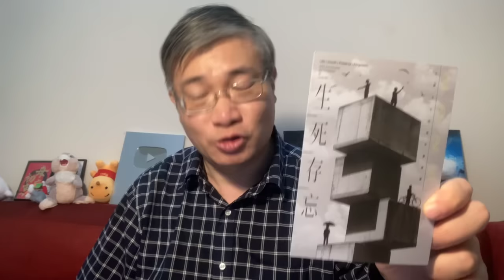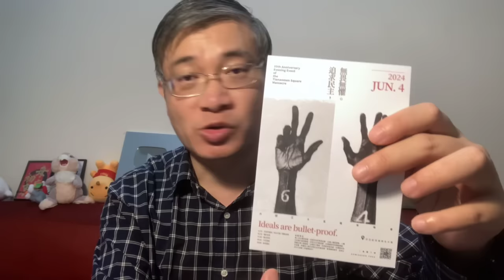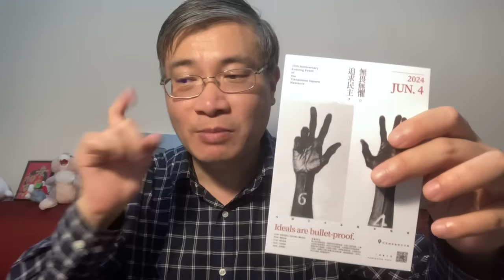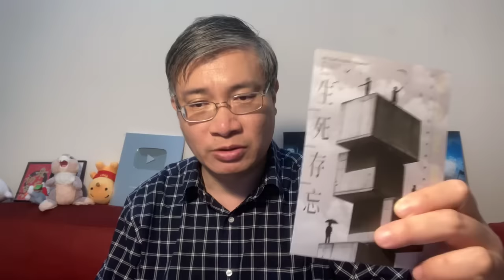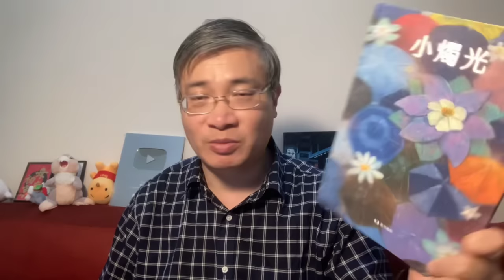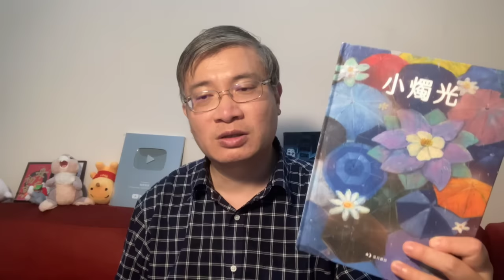六四香港夜迷離，燭光照美歐領館！台北悼念振人心，呼口號拒絕遺忘！賴清德勝李家超，真善美一目了然！【桑普論政】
| 追蹤桑普

| 支持桑普